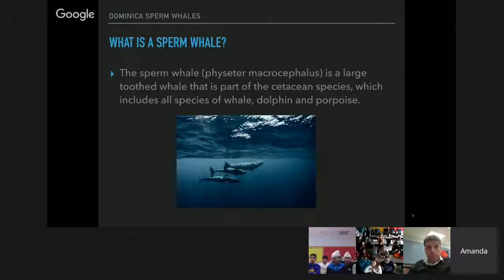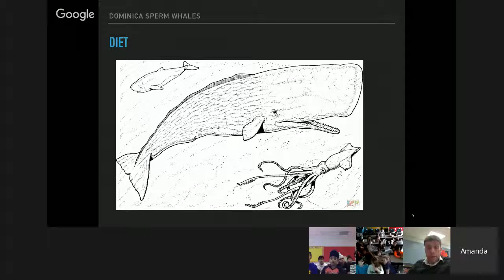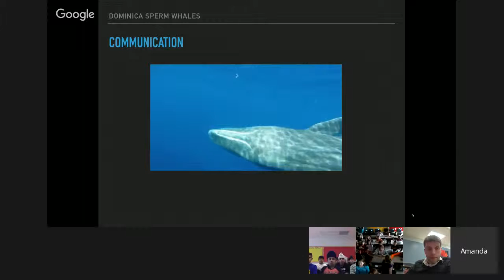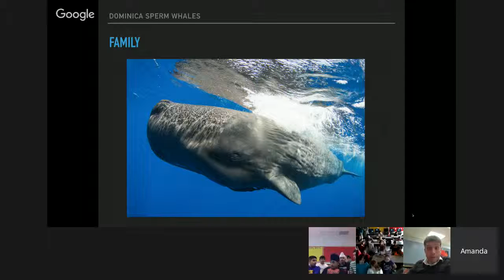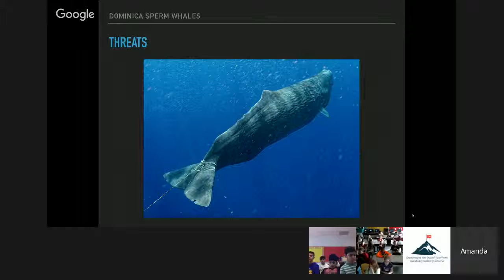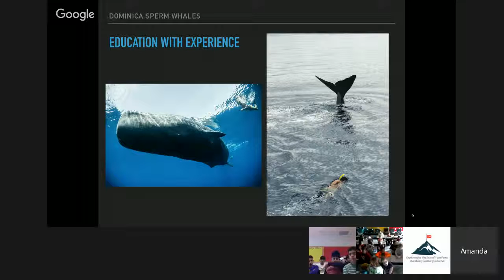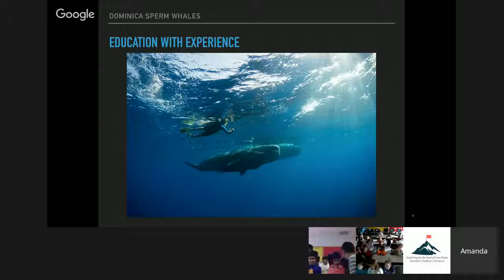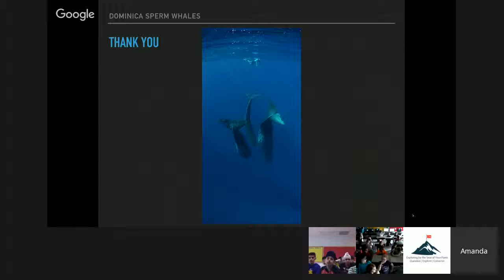Where in the World is Amanda Cotton? Swimming With Giants!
Welcome to the second of our new segments with underwater photographer Amanda Cotton. Amanda gets to travel all over the world, leading photography expeditions and teaching others underwater photography. From time to time we'll catch her in some of these locations to hear about her latest adventures and to check out some of her new photos.

Join Amanda as she returns from a trip to Dominica in the Caribbean to free dive with and photograph sperm whales! She'll share some stories and exciting new photos from her time with these gentle giants.

It is time to celebrate! As one of the most hunted animals, sperm whales were hunted almost to extinction. Today, they have made one of the best comebacks in the history of wildlife, there are 250,000 sperm whales in the wild — almost as many as one hundred years ago. The year-round local population off Dominica is mostly dominated by females and their offspring. In fall the males arrive too, so historically, the months of January and February in Dominica see the most sperm whales.

Amanda is a Professional Nikon Photographer specializing in underwater imagery. As an avid scuba diver and ocean enthusiast,

Amanda's goal is to help the general public embrace the beauty below the waves, in hopes that with awareness comes concern. The conservation and preservation of this ecosystem is of the highest priority to Amanda.